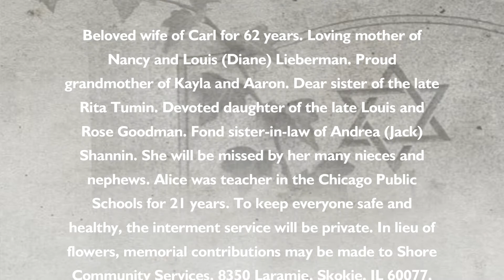Alice Lieberman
Alice C. Lieberman, Age 85

Beloved wife of Carl for 62 years. Loving mother of Nancy and Louis (Diane) Lieberman. Proud grandmother of Kayla and Aaron. Dear sister of the late Rita Tumin. Devoted daughter of the late Louis and Rose Goodman. Fond sister-in-law of Andrea (Jack) Shannin. She will be missed by her many nieces and nephews. Alice was teacher in the Chicago Public Schools for 21 years. To keep everyone safe and healthy, the interment service will be private.